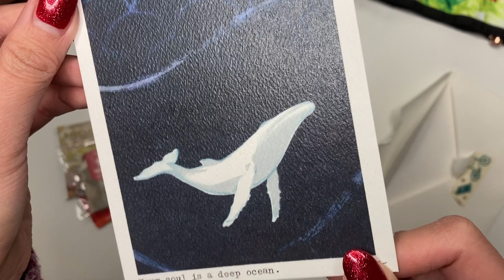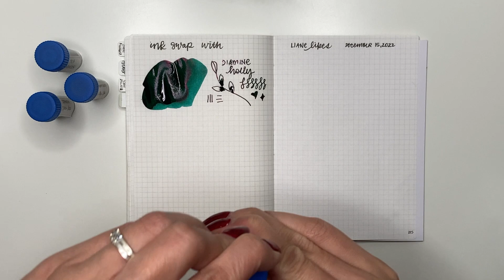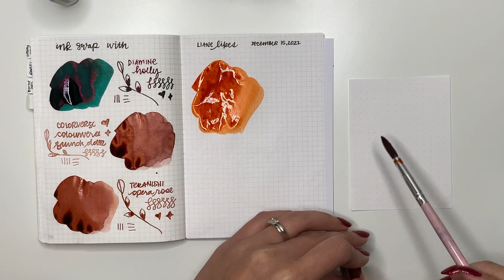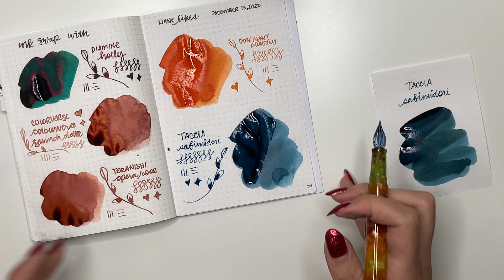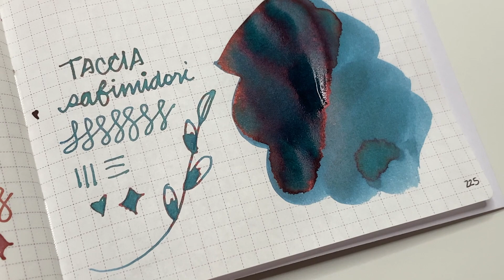FOUNTAIN PEN INK SWAP WITH @lianelikes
She asked me if I would be interested in an ink swap and of course I said yes! Thank you, Liane, for these beautiful fountain pen inks!

1 Hobonich Cousin 2023
2 Hobonichi Weeks 2023
3 Midori A5 Clear Cover
4 Midori A6 notebook
5 Hobonichi A5 Notebooks
6 Hobonichi A6 Notebooks

1 Pilot Kakuno, Clear, Fine Nib
2 Lamy Al-Star Fountain Pen, Fine, Cosmic
3 Pilot Fountain Pen Capless
5 PILOT Vanishing Point Fountain Pen
6 SAILOR Professional Gear Shiki-Oriori Four Season Edition (Haruzora)
7 Pilot CON-40 Converter
8 Cross Botanica Green Daylily Fountain Pen with 23KT Gold-Plated Stainless Steel Fine Nib
9 Pilot Prera, Ivory, Medium nib